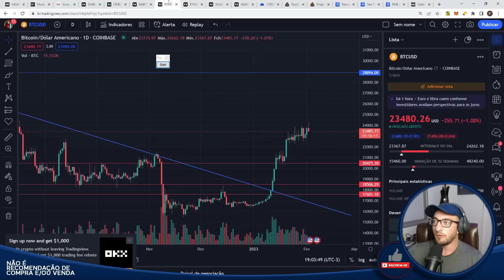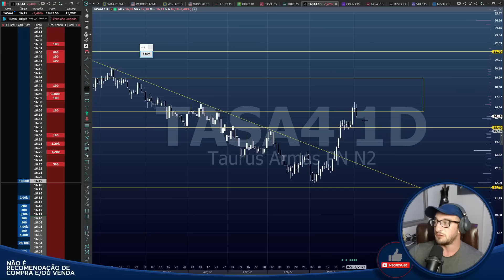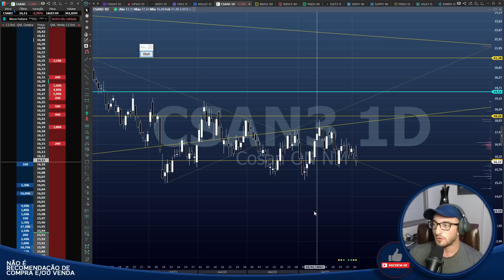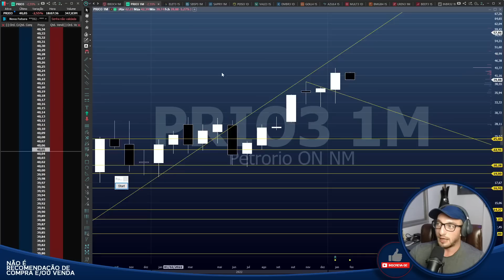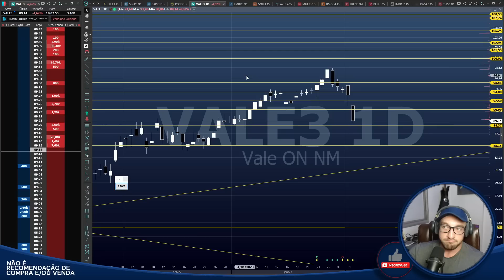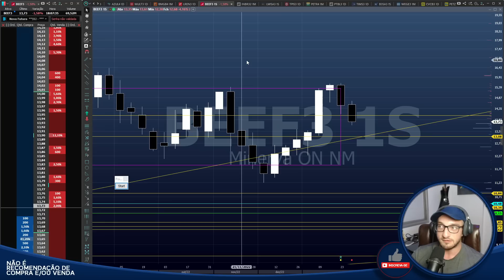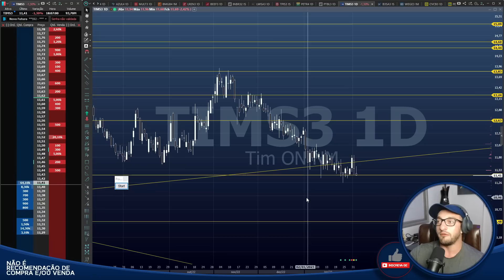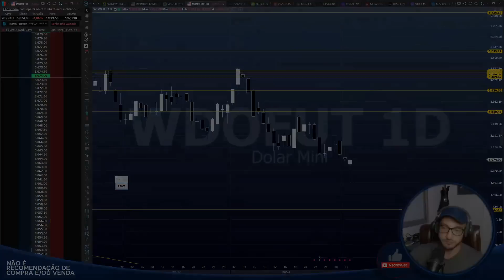🔴#492 Fechamento Diário - Apenas para os FORTES - Analisando as mais queridas do Mercado Financeiro!